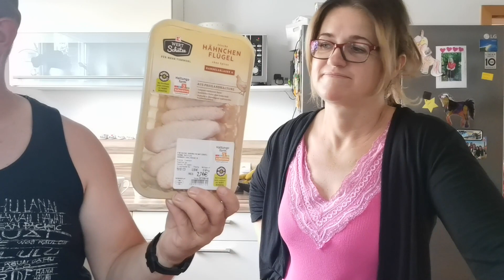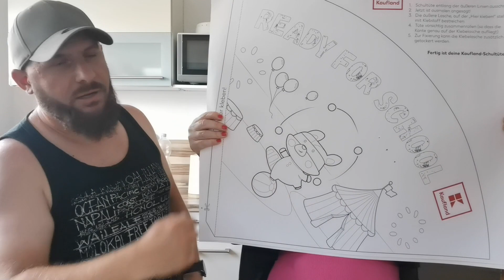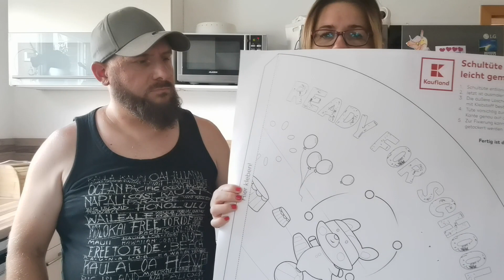Überraschung bei Kaufland | Unsere Melonen Story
Viel Spaß

Liebe Grüße Nickis & Robert
Ihr wollt uns gerne ein Paket schicken?
DHL Packstation
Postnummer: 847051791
Packstation: 124
47908 Kempen
Andere Kanäle:
Willkommen bei Nickis & Robert!
Video Software: PowerDirector for Android
Handy Robert: HUAWEI P40 Pro
Handy Nicole: HUAWEI P30 Pro
Action Cam: GoPro HERO 5
Foto Kamera: Canon EOS 100D ___________________________________________________________________________________________________
Icons erstellt von Freepik - Flaticon: